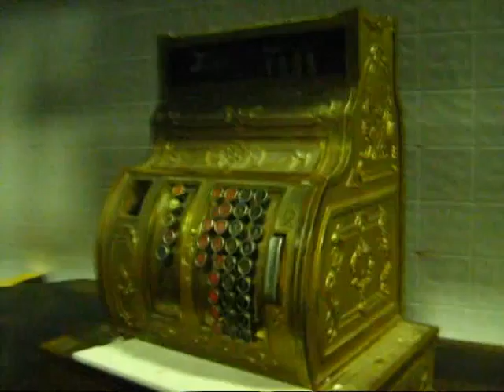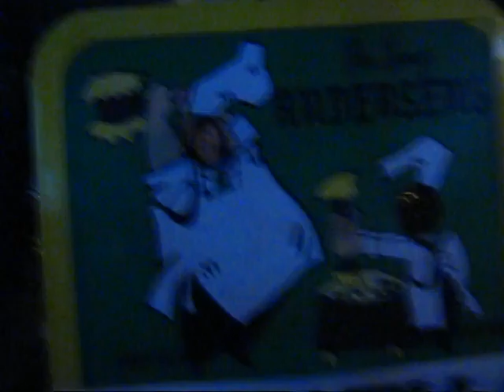2008 Trip to Brookes Institute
I went to Brookes Institute Film School
I almost went to this school
This is the Tour we went on.